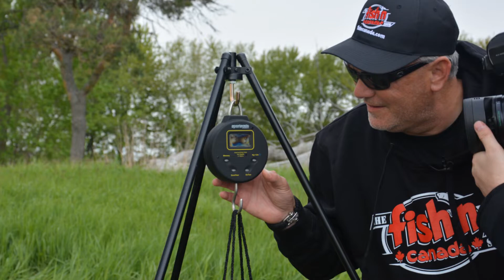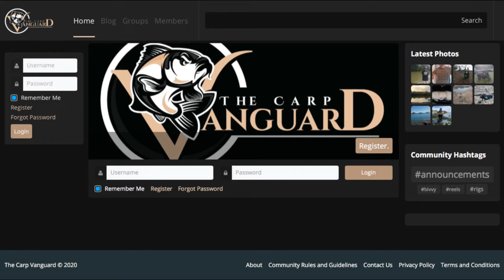2019 Season Recap : Monster Carp Tackle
A short rundown of our adventures through the season.  Searching for a snow carp, the Fish'n Canada Carp Cup, exploring a new swim.  All the time using tackle, equipment, and bait available on our Links to the full Angler Files videos where this material was taken from and to other sites mentioned in the video will be posted below.  Good luck this season.